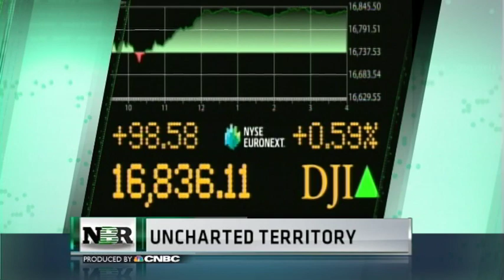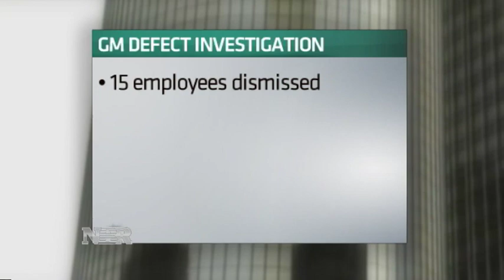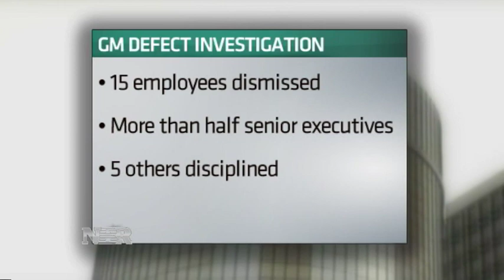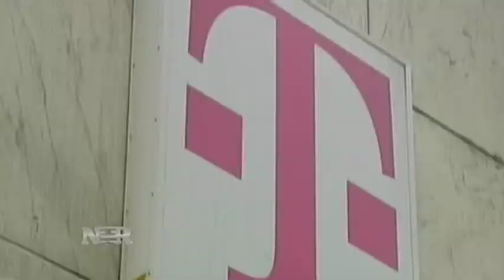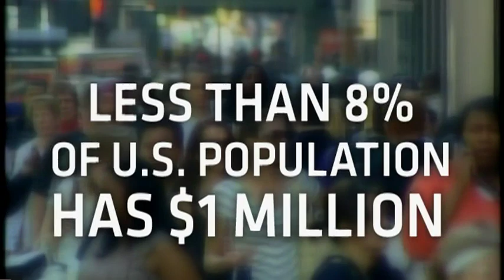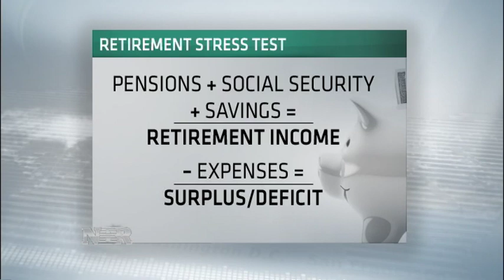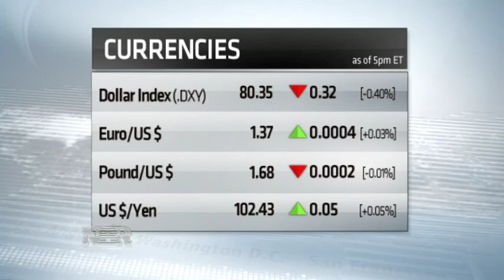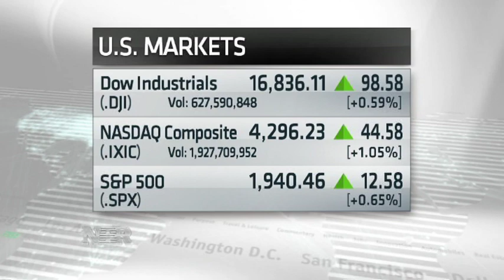Nightly Business Report -- June 5, 2014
Tonight on Nightly Business Report... An historic move by the European Central Bank propels the Dow & S&P 500 to new highs.. and could impact the economy and the American business community.
And, the findings of a massive investigation into the General Motors' ignition switch recall.